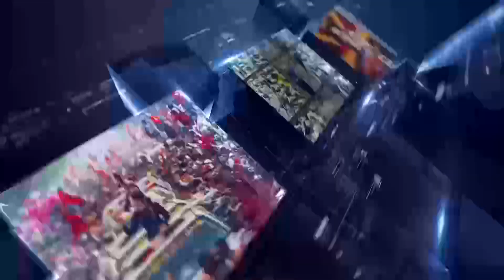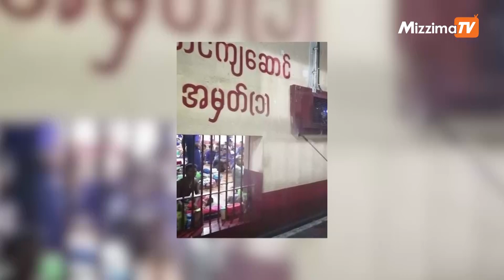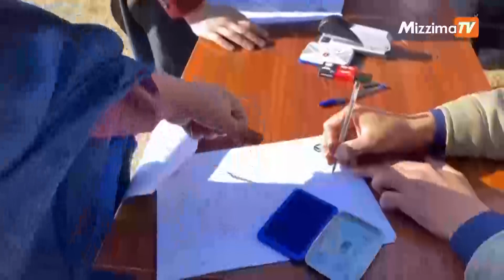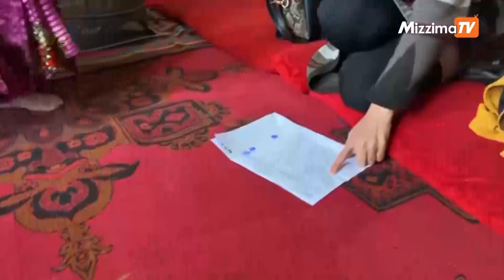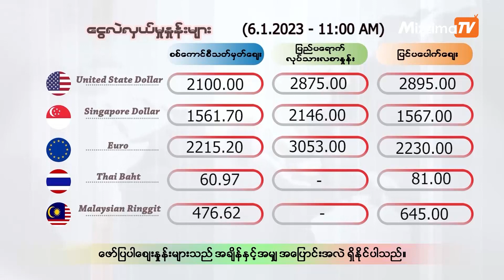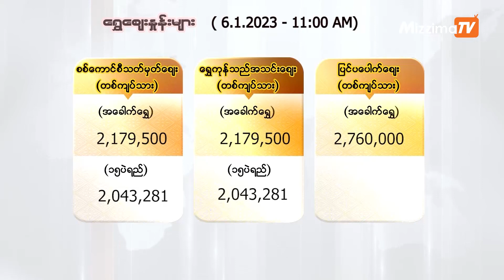ဇန်နဝါရီ ၆ ရက်၊ မွန်းတည်း ၁၂ နာရီ၊ Mizzima News Hour မဇ္ဈိမသတင်းအစီအစဉ်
မြန်မာ့အရေးအပါအဝင် အာဆီယံရဲ့အဓိကကိစ္စတွေကို အာဆီယံနိုင်ငံခြားရေးဝန်ကြီးတွေရဲ့ အစည်းအဝေးမှာ ဆွေးနွေးမယ့်သတင်း
စစ်ရေးအရှိန်မြှင့်ဖို့နှင့် တပ်ရင်းတွေ တိုးချဲ့စုဖွဲ့ဖို့ NUG နှင့် တွေ့ဆုံဆွေးနွေးခဲ့တယ်လို့ MDY PDF ဆိုတဲ့သတင်း
ပုသိမ်အကျဥ်းထောင်မှာ နိုင်ငံရေးအကျဥ်းသား ၈ ဦး သေလုမျောပါးဖြစ်သည်အထိရိုက်နက်ခံရတဲ့သတင်း
တာလီဘန်တွေက အမျိုးသမီး NGO ဝန်ထမ်းတွေကို တာဝန်ထမ်းခွင့် ပိတ်ပင်တာကြောင့် လူမှုကူညီရေး လုပ်ငန်းတွေပြိုလဲ ဆိုတဲ့သတင်းတွေအပြင် တခြား စိတ်ဝင်စားဖွယ်ရာနဲ့ အရေးကြီးသတင်းတွေကို တင်ဆက်ပေးပါတော့မယ်။

Photo - CJ